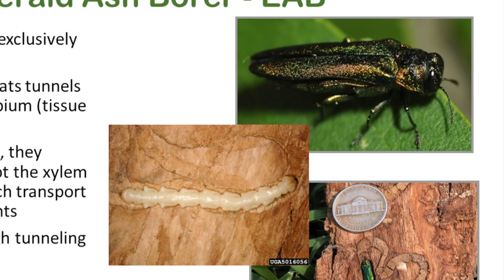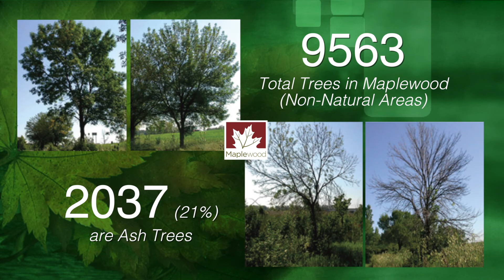Emerald Ash Borer Preparations in Maplewood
Emerald Ash Borer (EAB) has now been found here in Maplewood. Hear from Gail Nozal, Maplewood Forester, and Virginia Gaynor, Maplewood Natural Resources Coordinator, about how to detect EAB, prevention strategies, and city management plans moving forward.